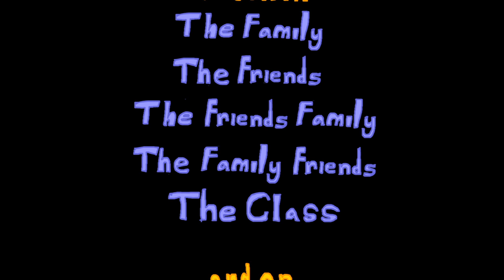The Wizard and The Wombat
This short is ancient and the character and world have developed significantly since then.